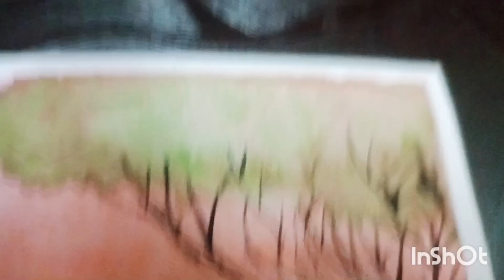beautiful ocean drawing painting || red ocean landscape scenery#artist#youtubechannel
red Ocean drawing painting easy way to draw
easy water colour drawing step by step
how to draw beautiful ocean with water colour drawing
how to draw easy way to draw beautiful ocean with water colour
ocean drawing painting easy way
ocean landscape drawing beautiful
ocean landscape scenery with water colour drawing